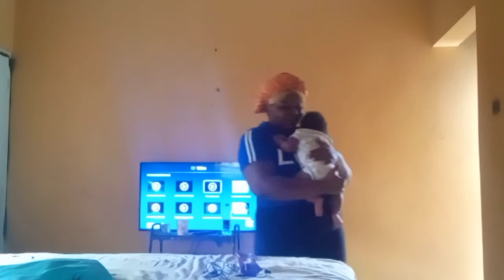taking a break 💔💔 vlog mass Day 2